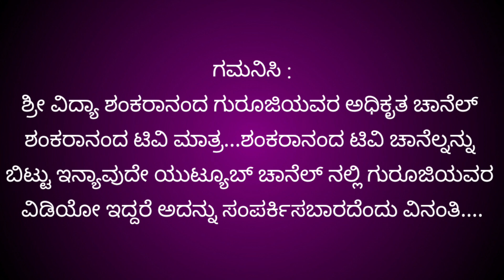vrushchika rashi June 2022 Kannada | vrishchika rashi June 2022 Kannada|ವೃಶ್ಚಿಕ ರಾಶಿ ಜೂನ್ ಮಾಸ ಭವಿಷ್ಯ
ವೃಶ್ಚಿಕ ರಾಶಿಯವರ ಜೂನ್ ತಿಂಗಳ ಮಾಸ ಭವಿಷ್ಯ ಬಗ್ಗೆ ಸಂಪೂರ್ಣವಾದ ಮಾಹಿತಿ ಇರುವ ವಿಡಿಯೋ.
ಮೇಷ ರಾಶಿ, ವೃಷಭ ರಾಶಿ, ಮಿಥುನ ರಾಶಿ, ಕಟಕ ರಾಶಿ, ಸಿಂಹ ರಾಶಿ, ಕನ್ಯಾ ರಾಶಿ, ತುಲಾ ರಾಶಿ, ವೃಶ್ಚಿಕ ರಾಶಿ, ಧನಸ್ಸು ರಾಶಿ, ಮಕರ, ಕುಂಭ ರಾಶಿ, ಮೀನ ರಾಶಿ,